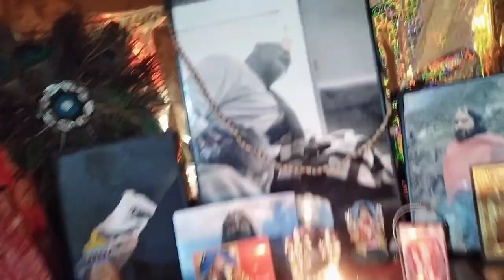गौरा ने फिर से क्यों पहनी पहाड़ी कॉस्ट्यूम? हमने कैसे मनाई हनुमान जंयती?hanuman